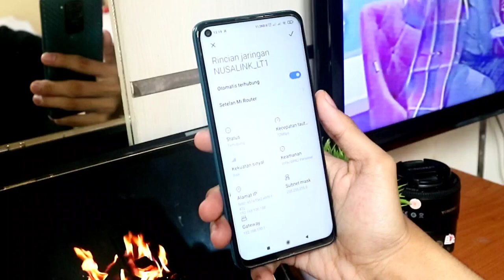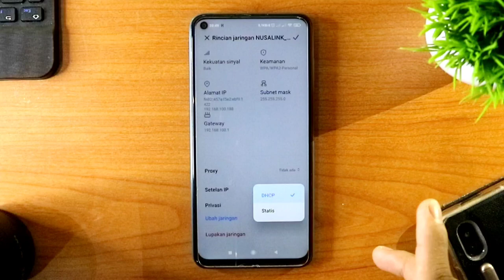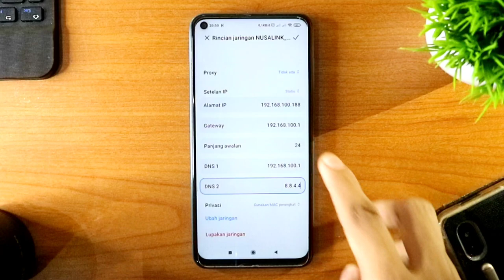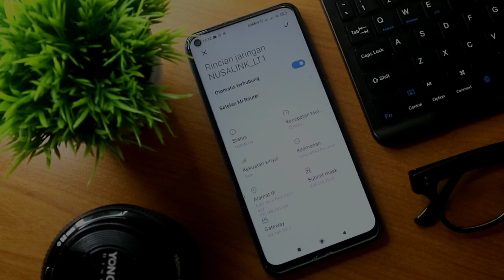WIFI Lemot?? Coba Pakai Settingan Terbaru Ini Cara Mempercepat Koneksi WIFI Di Semua Android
Buat kalian yang cari cara mengatasi wifi lemot, settingan cara mempercepat koneksi internet ini cocok banget buat kalian coba,
Dengan cara mempercepat wifi ini bakalan membuat jaringan wifi kalian jadi ngebut dari sebelumnya, dan cara mengatasi jaringan wifi lemot ini dapat di lakukan di semua android dan tanpa aplikasi tambahan.

Mau Tau Kan sob settingan cara mempercepat koneksi wifi di semua android ?
Mari Simak Sampai Selesai Videonya Agar Dapat Kalian Pahami.

Tagar